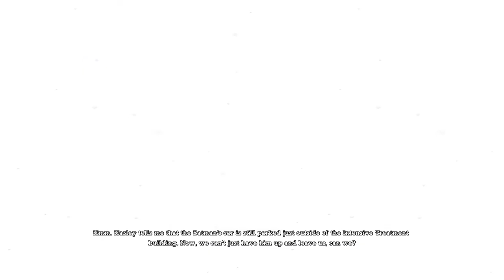Batman: RTA - Arkham Asylum PS4 Game - Protect The Batmobile